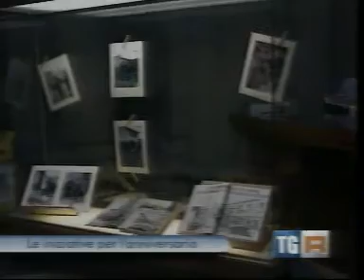TG3: Le cerimonie ufficiali per il 45° Alluvione di Firenze del '66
Servizio del TG3 della RAI sulle cerimonie ufficiali per il 45° Alluvione di Firenze del '66, organizzate annualmente, dal 1994, dall'Associazione Firenze Promuove e dal suo presidente, Giornalista Franco Mariani, storico dell'alluvione.